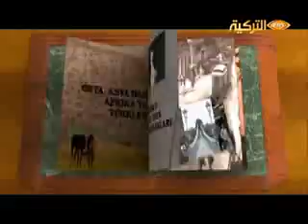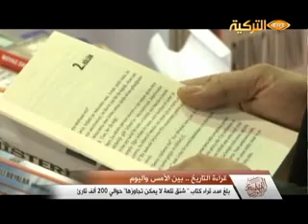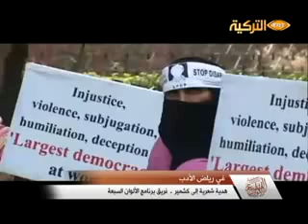06-12-2012 حلقة برنامج الألوان السبعة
ننشارككم في ملفنا الأول من حلقة اليوم موضوع " أهمية قراءة التاريخ " مع ضيف الحلقة الدكتور طيفور أردوغدو - قسم العلوم الانسانية و الاجتماعية - جامعة يلدز التقنية .
تقرير عن مؤتمر الطرق و البنية التحتية الذي أحتضنته جامعة بهتشه شهير باسطنبول في تركيا.
و من رياض الأدب هدية شعرية من فريق البرنامج الى كشمير.
تقرير عن معرض المنمات الصينية, حيث يعود الفضل في قيام الحضارة والثقافة الصينية الى الفلسفلين الكونفوشيوسية و الطاوية.
أما في الملف الثاني لهذا المساء  نقدم لكم موضوع " عدة الكذب عند الأطفال " مع ضيف الحلقة الأستاذ الدكتور محمود تشام بيدي - عضو الهيئة التدريسية في كلية الاهيات بجامعة مرمرة - أسطنبول